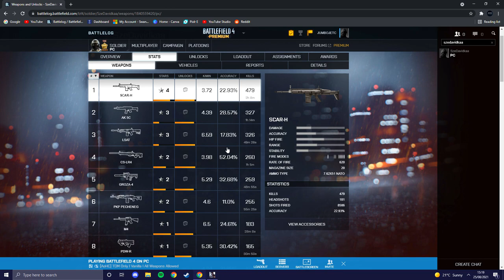The Best Synergy in Battlefield 4 VS Cheater (Loadout)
Hi guys, In this installment of the loadout series we take a look at one of the Battlefield 4 best guns 2021, the Battlefield 4 M416 assult rifle. This weapon features great recoil and good damage, along with a fast reload speed! For some reason the M416 goes really well with a Battlefield 4 suppressor and in this loadout we get to use them together! Also in this game we find a hacker who is using some kind of aim assist as well as probably wall hack. Shame on you cheater!

Thanks to Katy Rayner for the loadout suggestion!

Check out this video on 9 Tips and Tricks that will help you improve at Battlefield 4: